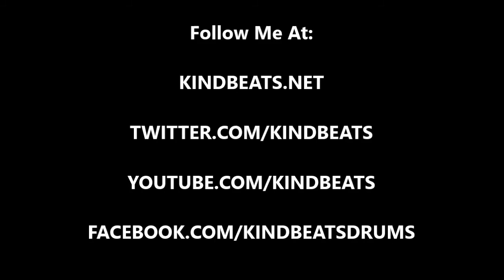Andrew McAuley (KindBeats) - Wake 'N Break No. 652 - Samba Reggae For Drum Set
Today's wake 'n break is a two bar drum set interpretation of the traditional Brazilian "samba reggae", which will be in 2/4. Taking the bass drum in the first bar, we have notes falling on 1, the "and" of 1, and on 2.  In the second bar, the bass drum is falling on "1e&a 2'.  Moving on to the snare drum, we have what I like to refer to as the Brazilian equivalent of the American "train" groove.  The rhythm played is a constant slew of sixteenth with accents on the "and's" and "a's" of each beat.  Last but not least, we have the hi-hats playing on all of the "and's'.  As always, I hope you dig it and much love!